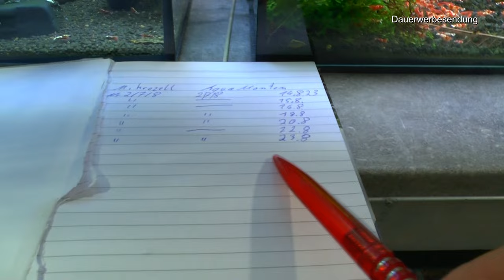Mit Neocaridina oder Caridina als Anfänger starten? Garnelen Hangonkasten Nachzuchten umsetzen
Was würdest Du empfehlen? Oder wie würdest Du dich entscheiden?

Pro Breeze Luftentfeuchter 20L in 24h Entfeuchtungsleistung - Raumgröße ca. 195m³ (~30 m²) - mit 4 Betriebsarten, Digitalanzeige, Ablaufschlauch, Wäschetrocknung, Timer - Gegen Feuchtigkeit, Schimmel

HIKARI M138200 Sinking Wafers 110 g

Hobby Mikrozell, 40 g

WFW wasserflora Kleiner Büschelfarn - Kleiner Schwimmfarn/Salvinia Minima

ARKA mySCAPE-Rocks Seiryu | Mini-Landschaft | Natur Aquarium Steine für einzigartige Aquascapes im Süßwasser Aquarium & Aufbauten in jedem Terrarium | Ca. 10-30 cm | Ideal zu bepflanzen | Inhalt: 10kg

Aquarium Becken 40x25x25 cm 25 L rechteckig Glas Aquariumbecken Garnelenaquarium Mini Aquarium Salzwasseraquarium Nanobecken

GarPet Aquarium Unterlage Sicherheitsunterlage Terrarium Thermounterlage 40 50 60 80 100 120 Schaumstoffunterlage für Aquarien (40x25 cm)

happet AquaLED Aquarium LED Beleuchtung, Aquariumleuchte für Ihre Zierfischaquarien ALS Aquariumlampen und Aufsetzleuchte im Süßwasser ALS Tageslicht und Pflanzenlicht einsetzbar (LB15, 37-47 cm)

Tetra Test 6in1 - Wassertest für das Aquarium, schnelle und einfache Überprüfung der Wasserqualität, 1 Dose (25 Teststreifen)

AQQA Aquarium Luftpumpe,Leise Sauerstoffpumpe für Aquarium, Batterie Aquarium pumpe,Multifunktionale Sauerstoffpump für Angeln im Freien/Aquarium/Stromausfall